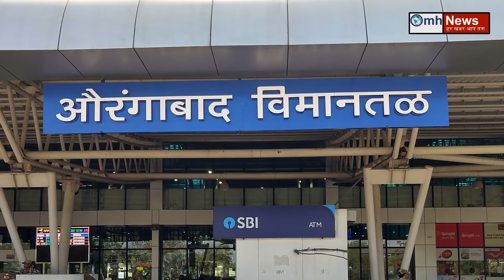तो क्या इसलिए बेचैन है Shiv Sena? | Uddhav Thackeray